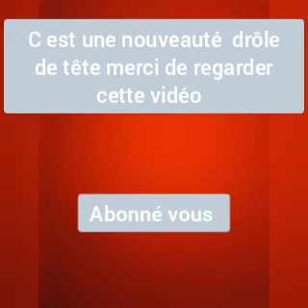(drôle de tête)nouveauté épisode 1 les cheveux. et la petite fille et sa maman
INSTARAM jeremyoutubechou
Facebook jeremytb
time🌟
pouce bleu
abonné vous